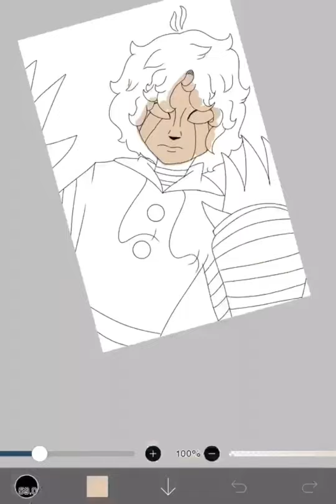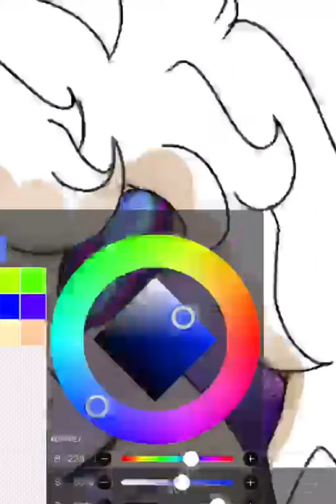Speed paint:galaxy puppet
Character(s):ghost
Fandom:p.I.e
Puppet arc
Song:Für Ellis